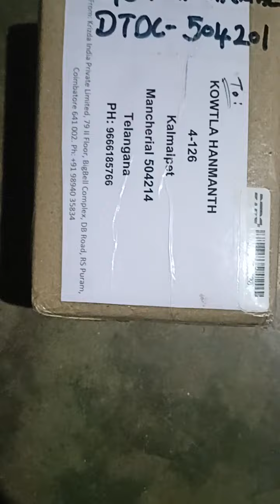SILVER RAKHI with me and my sister😭😭😭😭